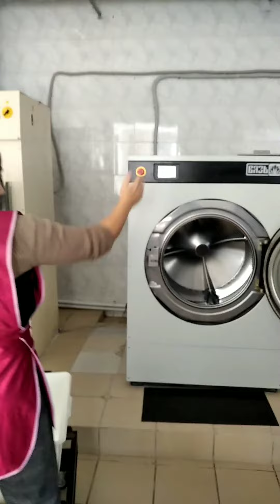Экскурсия в прачечную на уроке СБО. Excursion to the laundry room at the SBO lesson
Урок социально-бытовой ориентировки или СБО,  тема "Прачечная" и мы отправились с ребятами в прачечную школы-интерната. Школы в которой мы учим и воспитываем детей с ОВЗ. Экскурсию нам провела Е. Дудуляк заведующая прачечной.  Она рассказала ребятам все этапы ухода за бельем: сортировка , взвешивание , стирка,  сушка , утюжка, хранение. Показала  машины которые используются в прачечной для различных видов белья,  приспособление для перемещения белья от машины к машине. Ребятам было очень интересно,  слушали, рассматривали,  спрашивали и на все свои вопросы получили ответы.
The lesson of social and household orientation or SBO, the topic "Laundry" and we went with the guys to the laundry of the boarding school. Schools where we teach and educate children with disabilities. The tour was given to us by E. Dudulyak is the head of the laundry. She told the children all the stages of laundry care: sorting, weighing, washing, drying, ironing, storage. She showed the machines that are used in the laundry for various types of laundry, a device for moving laundry from machine to machine. The guys were very interested, listened, considered, asked and got answers to all their questions.